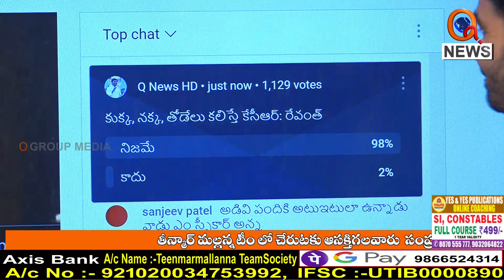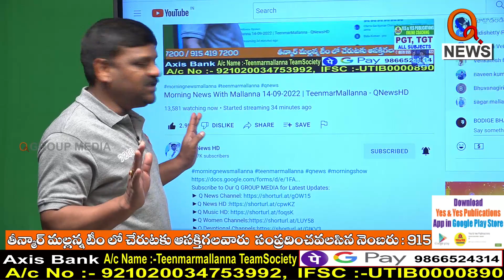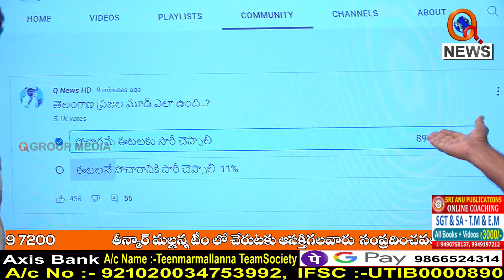క్యూన్యూస్ ప్రేక్షకులకు రిక్వెస్ట్..I Shanarthi Telangana e-paper